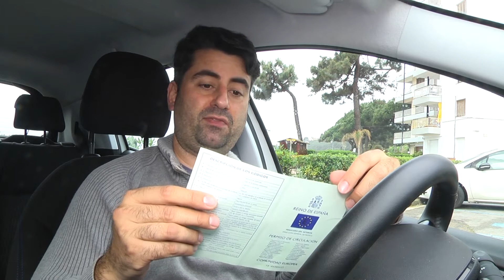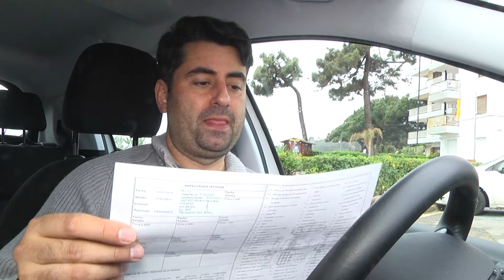😕DOCUMENTOS obligatorios del CONDUCTOR y del VEHÍCULO 🚘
Por fin te vas a aclarar de cuales son los DOCUMENTOS obligatorios del CONDUCTOR y del VEHÍCULO y cuales son los detalles más importantes de cada uno de ellos.